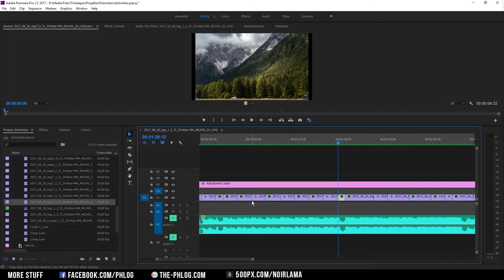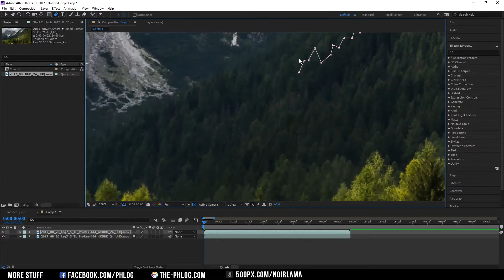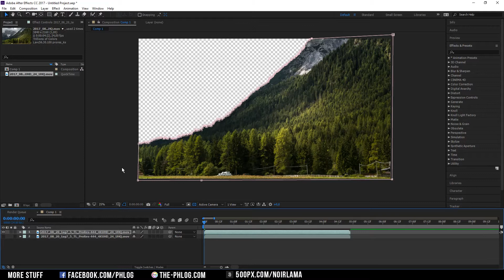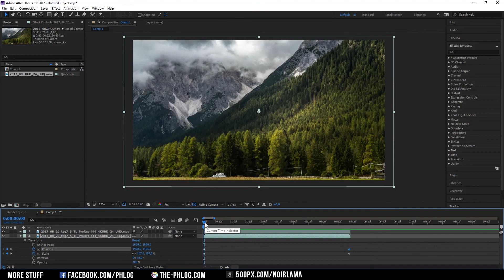Easy Vertigo Zoom Effect in After Effects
Easy tutorial perfect for beginners on how to create a fake vertigo zoom effect using Adobes After Effects.